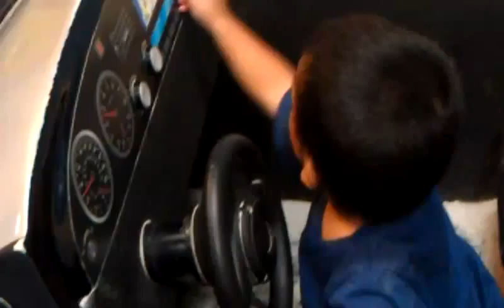Pretend City - Aug 3, 2012